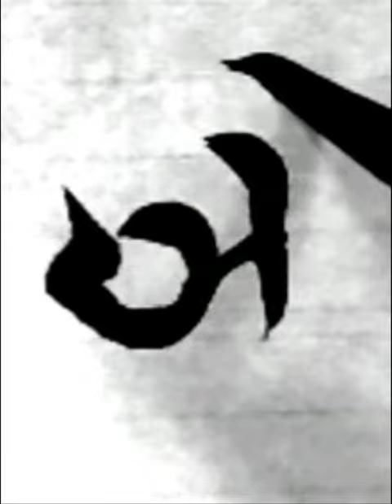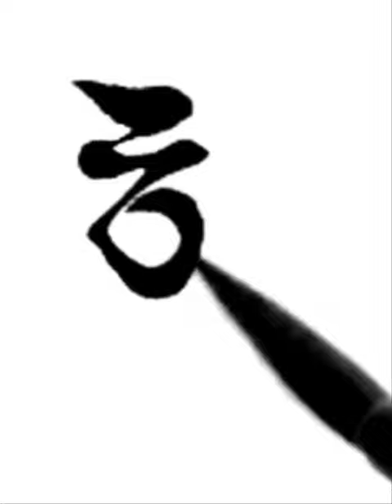오늘에 충실하면 내일엔 행운이 If you're faithful today, you'll be lucky tomorrow 짧은명언 a short statement 한글서예 궁체흘림